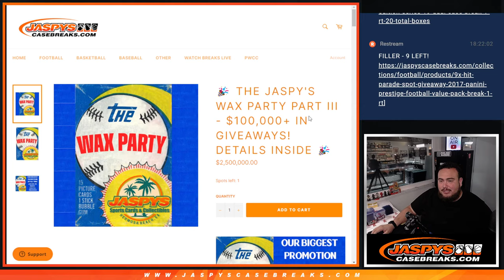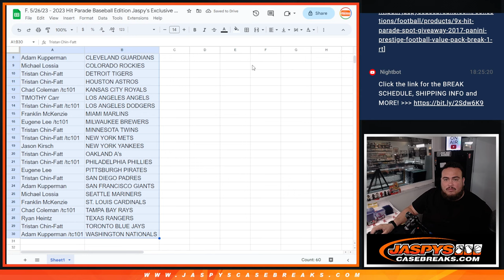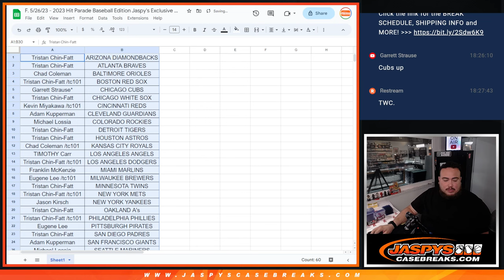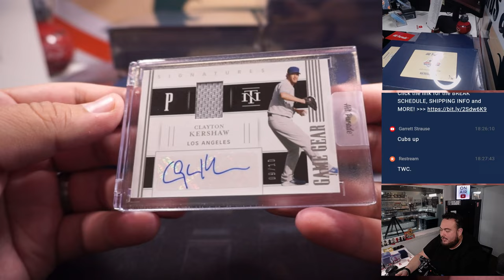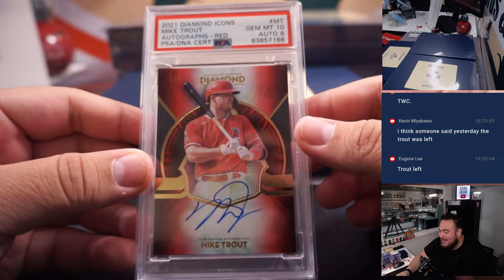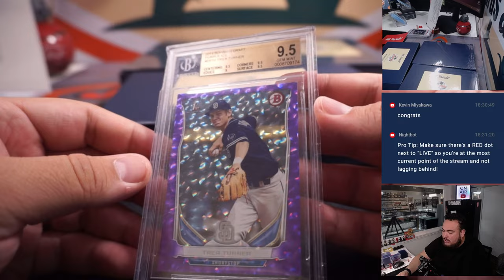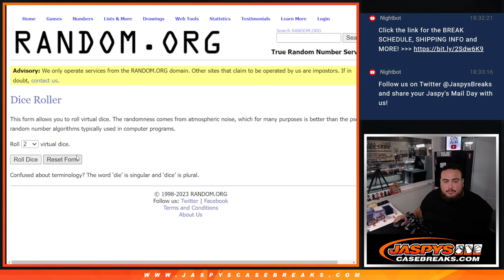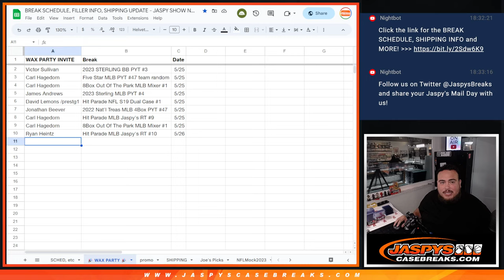F. 5/26/23 - 2023 Hit Parade Baseball Edition Jaspy's Exclusive 6-Box Case #10